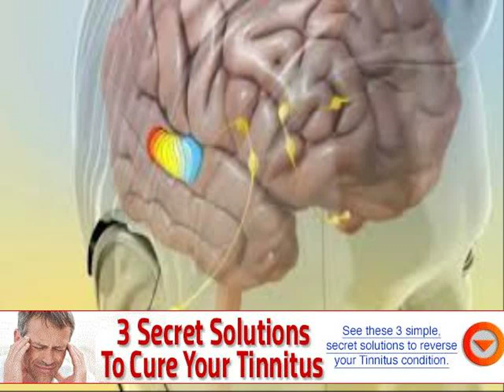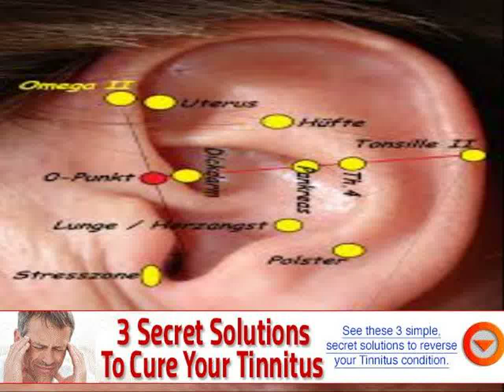ear ringing ear plugs